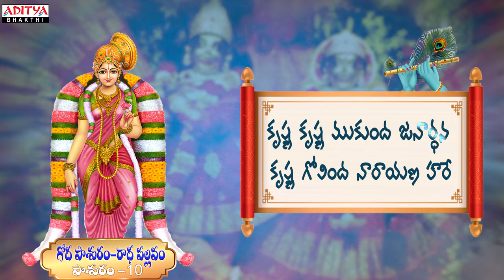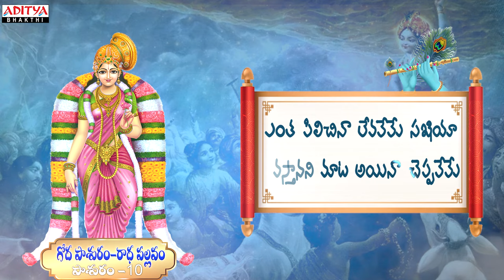తెలుగులో మొదటిసారిగా గోదాదేవి తిరుప్పావై | Pasuram 10 | Dr. Radha Gopee R G Sarathee |Surekha Murthy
Tiruppavai is a hymn of thirty pashuras sung in Dravidian ( Telugu) language by Godadevi in ​​praise of LordVishnu.The Tiruppavai consists of thirty stanzas referred to as pasurams in praise of Perumal.

Aditya Bhakti is a collection of Telugu Bhakti songs that are sure to elevate your spiritual experience. Experience the power of Bhakti with this captivating compilation of Telugu Bhakti songs and let the divine energy fill your heart and mind.

Song Info:
Song: Pasuram10
Album: Goda Pasuram Radha Pallavam
Lyrics:  Radha Gopee
Composer: Sarathee R G
Artist: Surekha Murthy

Telugu bhakti songs, Bhakti songs, Telugu devotional songs, Devotional songs telugu, Bhakti song, Bhakti songs telugu, Bakthi songs, Telugu bakthi songs